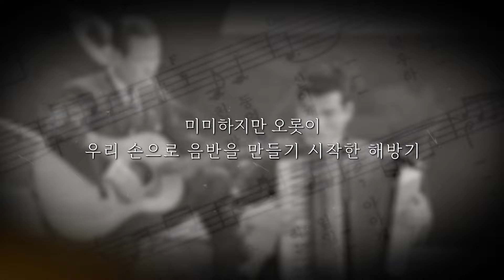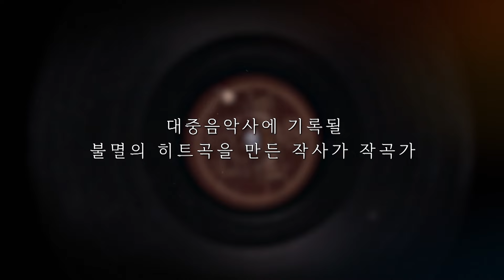[장유정의 달하정원🌙] 2화 다시보기 Full ver. l JTV MUSIC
- 영상 다운로드 및 재편집 업로드를 금지합니다